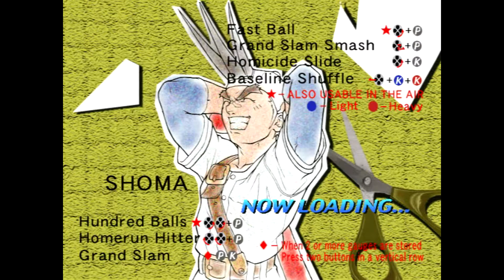Let's Play Rival Schools (5) Gedo High School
Gedo High School arcade route.
(Akira/Edge/Gan)